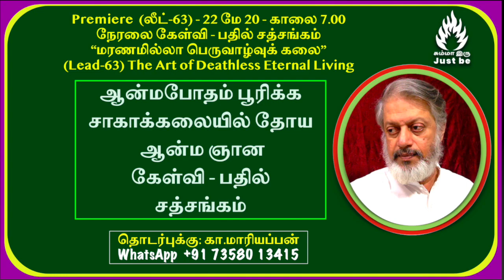(லீட்-63) - மரணமில்லா பெருவாழ்வுக் கலை - (Lead-63) - The Art of Deathless Eternal Living - 210520